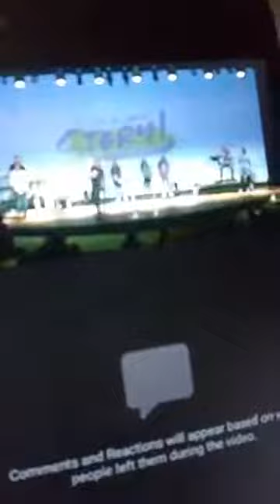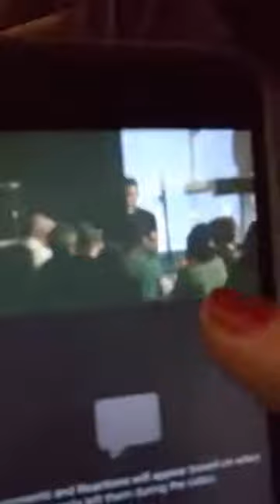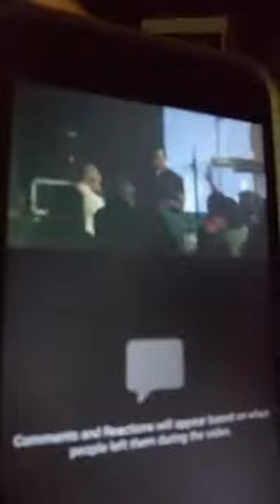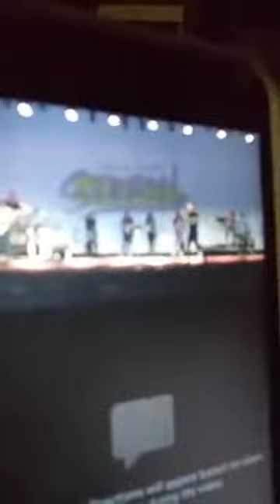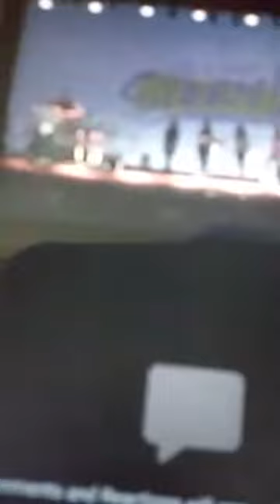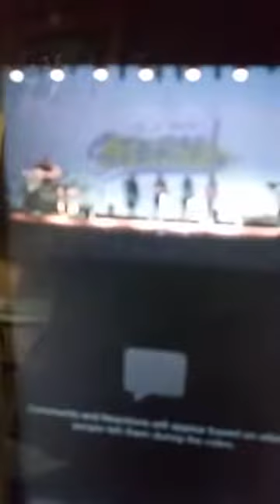February 22, 2020